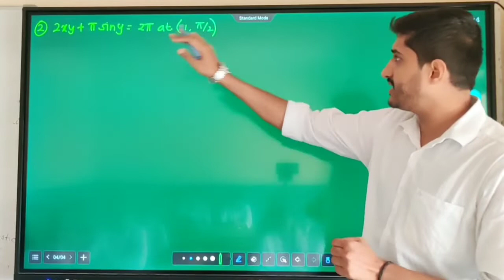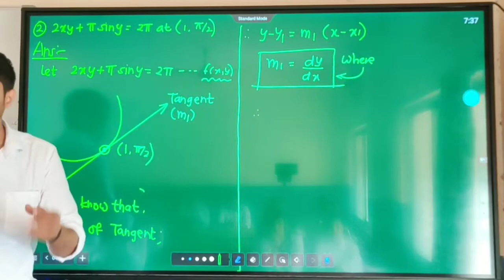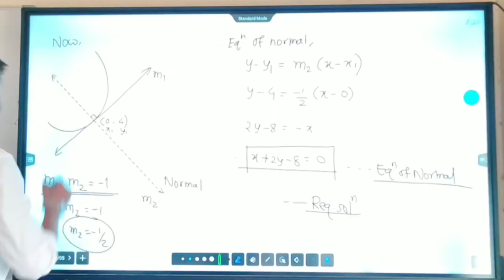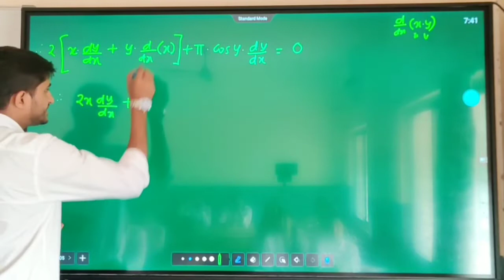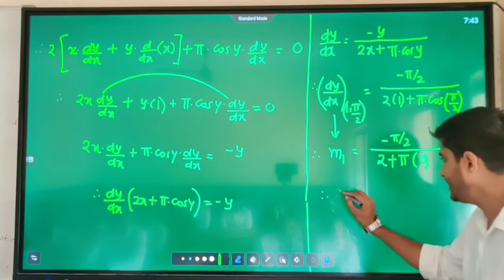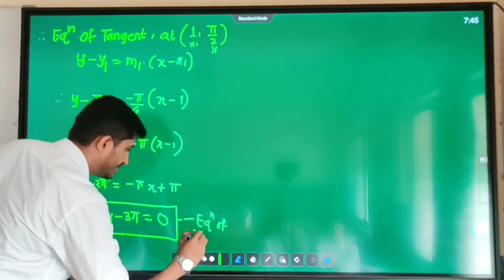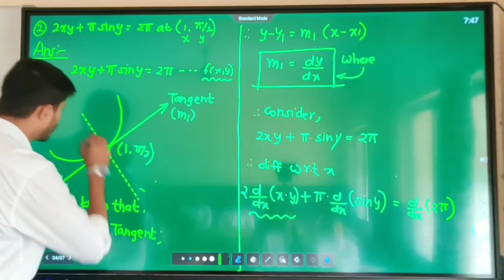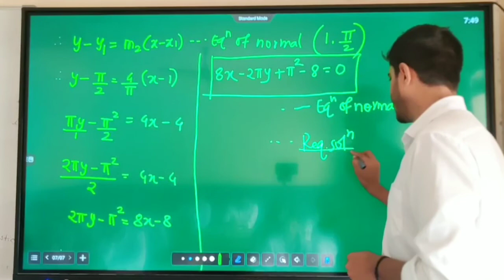Class 12 Maths 2 | Chapter 2 | AOD | Ex 2.1| Question 1.4 | Sr. No.2 | HSC Board | 2023 | Govind Sir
2. Complete playlist for Definite Integration Crash Course for all types of competitive exams:

4. Complete playlist for Indefinite Integration Crash Course for all types of competitive exams: